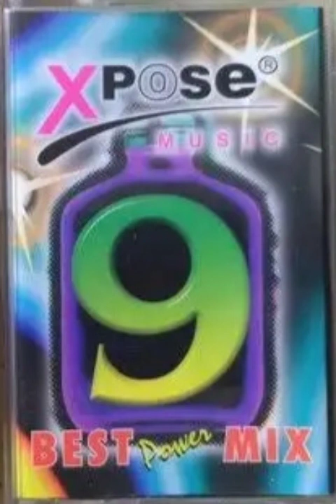Tangerine Dream House Music